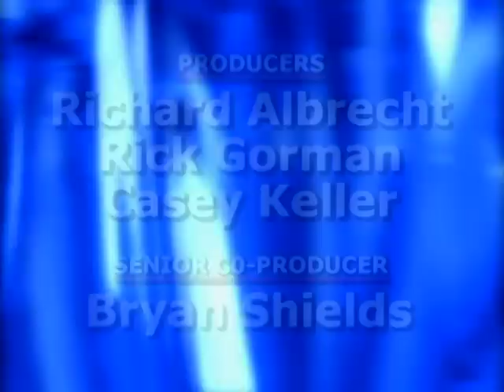The Anchovy of Men 🐟🤢 Blind Date Full Episode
A human cartoon character "entertains" his date while a young philosopher does beer bongs with a self-proclaimed good girl.